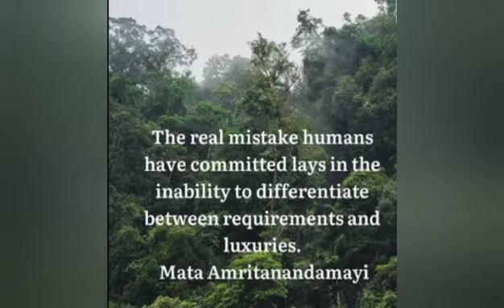World Forest Day 2022 - Class 8